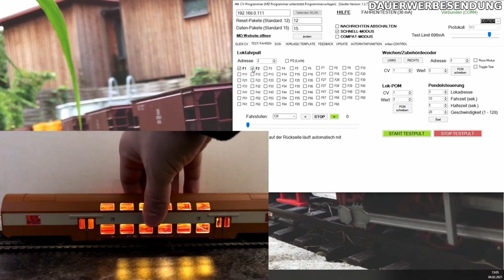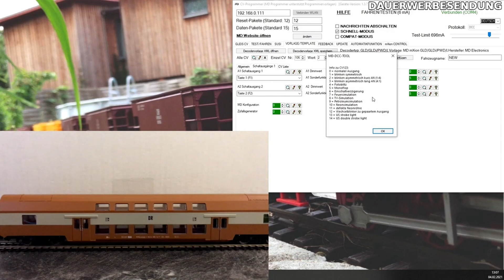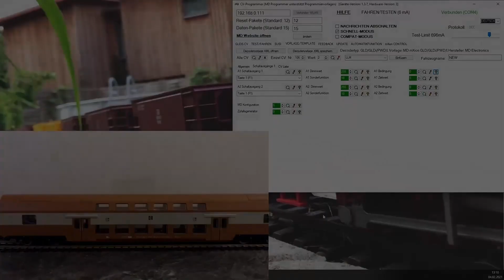Decoderwerk 60201 Digitalisierung PIKO 57622 Doppelstockwagen Lichtleiste digital (Produktvideo)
In diesem Video wird unse umfangreiche digitale Lichtleiste vorgestellt. Unsere Lichtleiste ist sehr schmal und dünn sowie bel. trenn- und erweiterbar. Sie besitzt einen zzgl. Funktionsausgang für bspw. Rücklicht oder Toilettenlicht. Ein Pufferanschluss für Supercaps ist vorhanden. In diesem Video rüsten wir mit der Lichtleiste einen PIKO 57622 Doppelstockwagen aus. Wir nutzen den Verschnitt für das obere Abteil was wir getrennt über A2 schalten. Auch viele Effekte sind einstellbar wie im Video demonstriert.